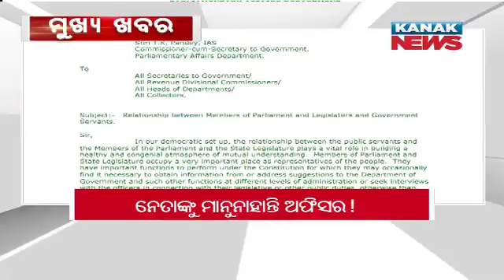5PM Headlines ||| 4th February 2022 ||| Kanak News Live